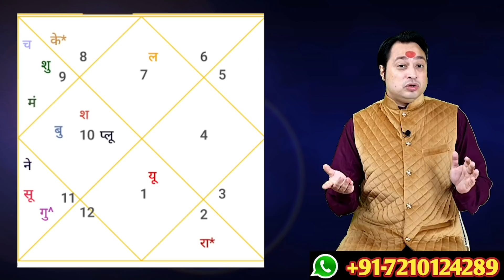शनि के उदय होने से 7 राशियों को फायदा || Astroaaj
Pandit Prakash Joshi is a number one or top astrologer of India when it comes to astrology knowledge and predictions. The knowledge of astrology that Pandit Prakash Joshi has is in depth and beyond the reach of many astrologers.
This is because Panditji comes from a family of astrologers. The complete knowledge of astrology that Pandit Prakash Joshi has, is credited to the teaching from his Astrologer Grandfather and Father; who were rajpurohit (Pundits who are serving only kings) in short astrologers of high repute.

Following Panditji’s footsteps and to take the ancient knowledge further, now his children are also practicing astrology.